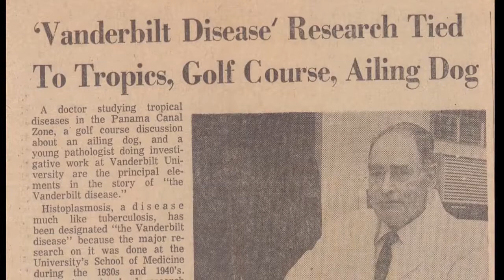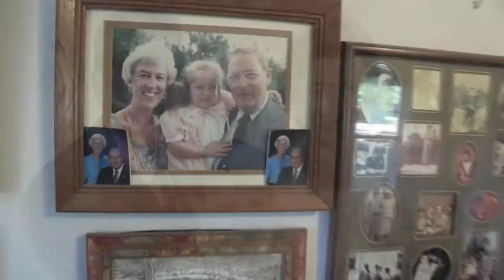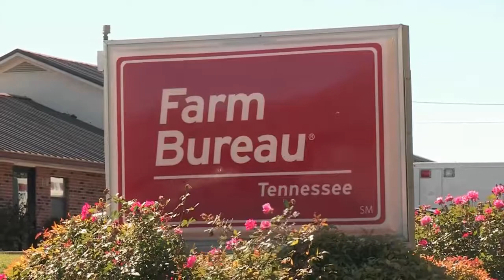Bill Demonbreun, Warren County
Bill Demonbreun was honored with the 2015 TFBF Distinguished Service award for District IV.